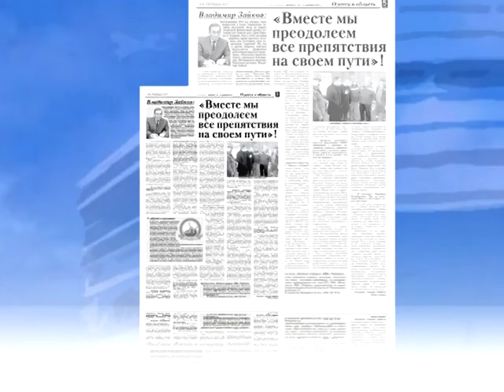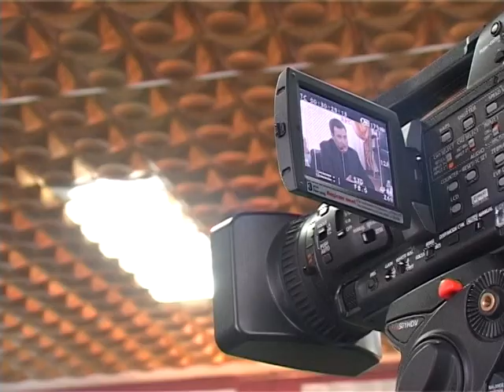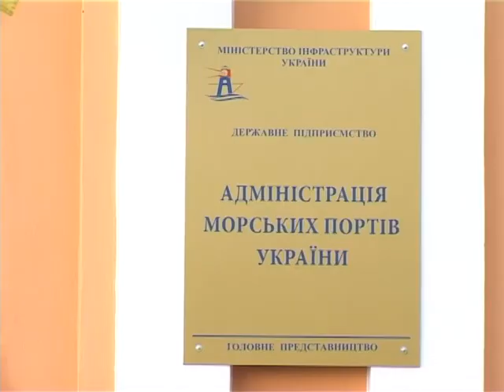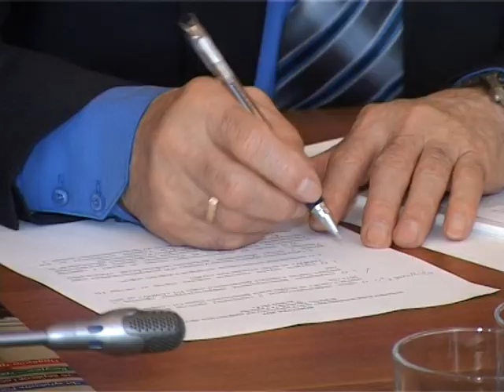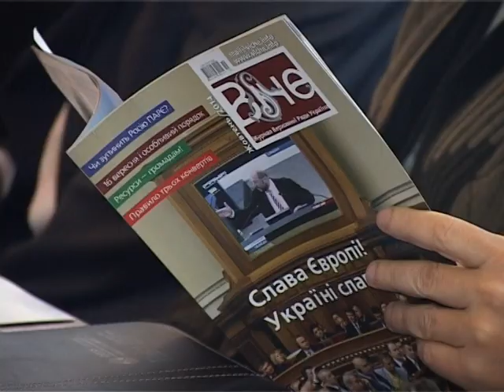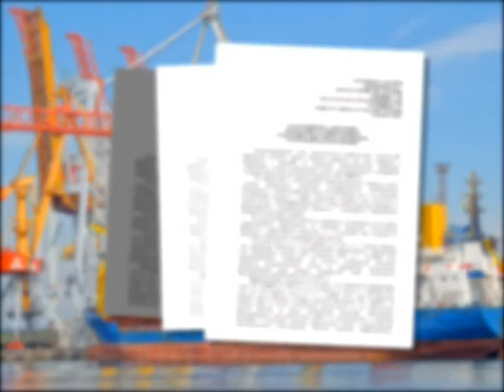Морские профсоюзы Украины на пути к конфедерации!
Летом 2012 года профсоюзы морского транспорта Украины создали Координационный совет, главной целью которого был - контроль профсоюзами реформирования отечественной морской отрасли...